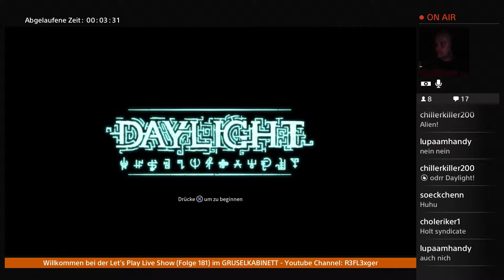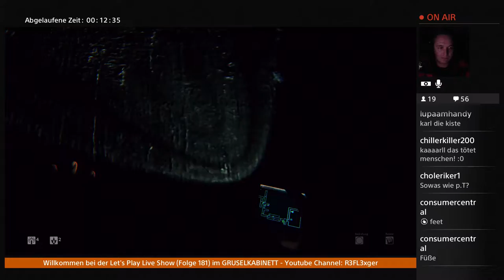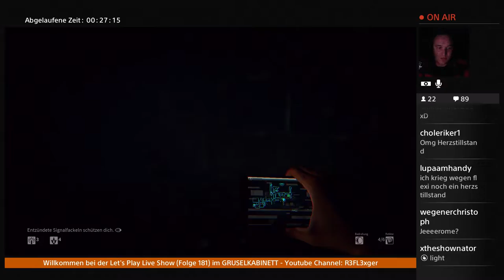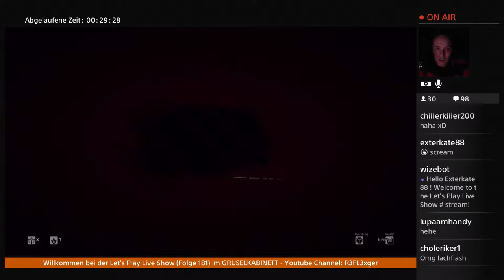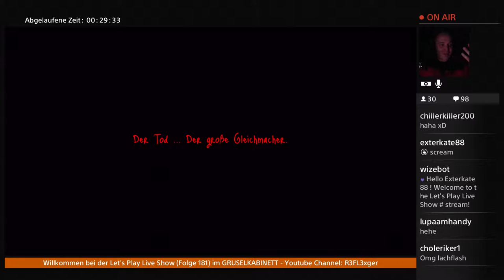LPLS Halloween Special Live Stream #5